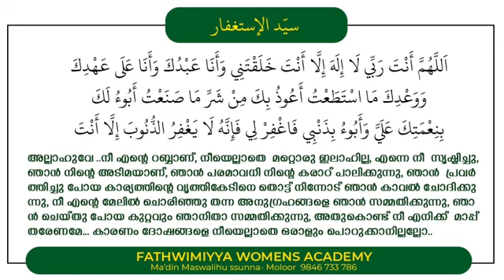SWEET FRIDAY | Fathimiyya Online Course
ഉസ്താദ് ഹംസ കോയ ബാഖവി അൽ കാമിലി കടലുണ്ടി

ഫാത്തിമയ്യ ഓൺലൈൻ കോഴ്സ്